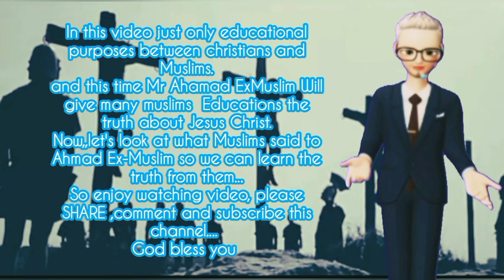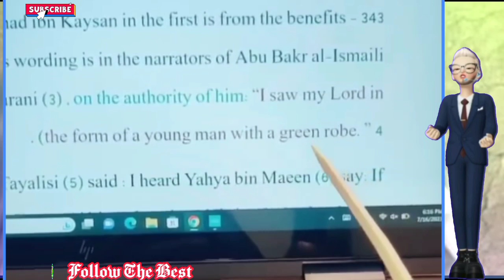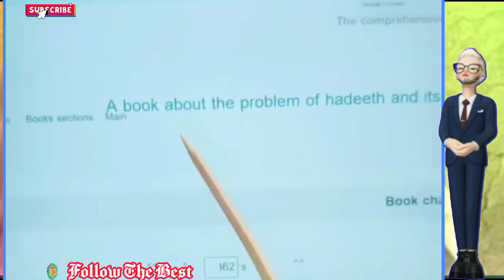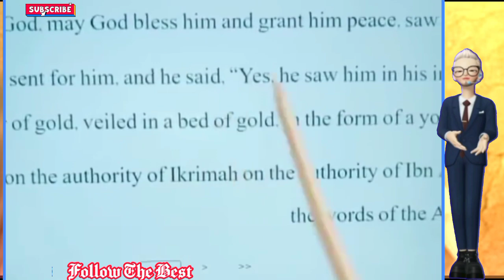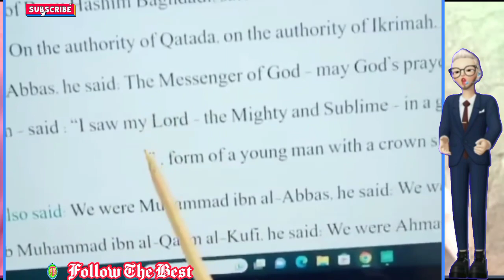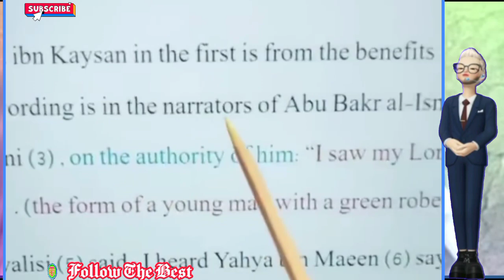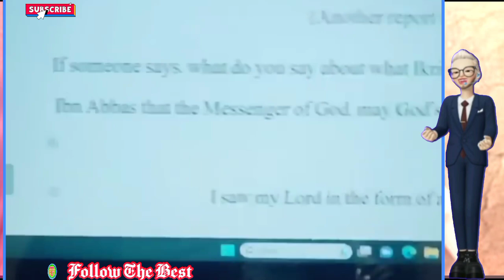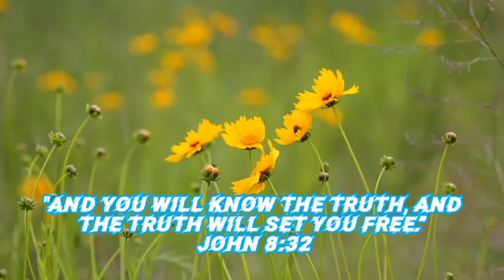Ahmad ExMuslim Discussing About Is It true❓ Allah Is young man❓|Educational Purposes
Ahmad ExMuslim Discussing About Is It true❓ Allah Is young man❓|Educational Purposes  @followthebest